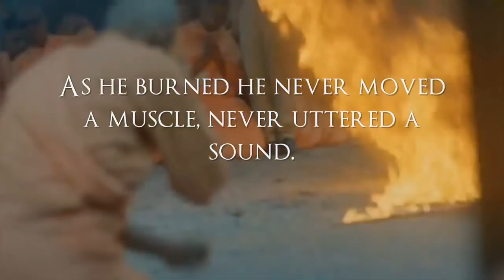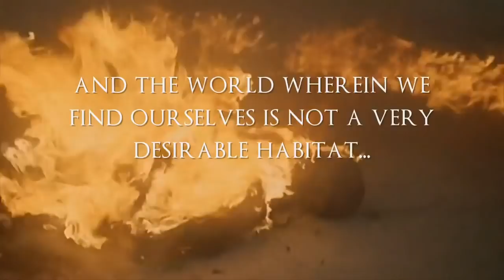Vietnamese Buddhist monk who burned himself to death. 1963